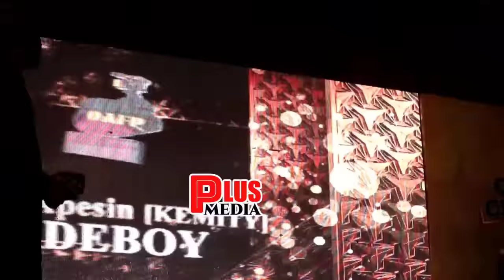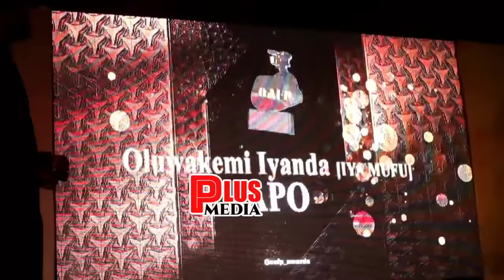See What Happens When Segun Ogungbe And Wumi Ajiboye Meets At Odunlade Adekola Film Award 2023